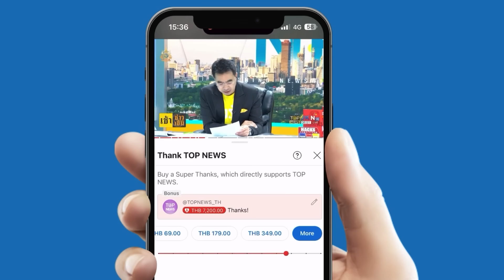เอาแล้ว "ปูติน" ขยับ จับมือ "เกาหลีเหนือ" ขย่ม "ตะวันตก"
คอขาด?  "ปูติน"ถึง"เกาหลีเหนือ"แล้ว ทำ"สหรัฐ-นาโต"ขาสั่น  หวั่น"รัสเซีย"หนุนโครงการ"ขีปนาวุธ-นิวเคลียร์" ลั่น หาก"ปูติน"ชนะ โลกจะยิ่งอันตรายมากขึ้น ขณะ"นักวิเคราะห์" เปรียบสัมพันธ์ "มอสโก-เปียงยาง" เหมือนการขยายการฮันนีมูนออกไปจากความขัดแย้งในยูเครน - "รัสเซีย" ขนเรือรบ-เครื่องบินรบหลาย ร่วมร้อยลำ ซ้อมรบทางทะเล 10 วัน ใกล้ญี่ปุ่น-เกาหลีใต้